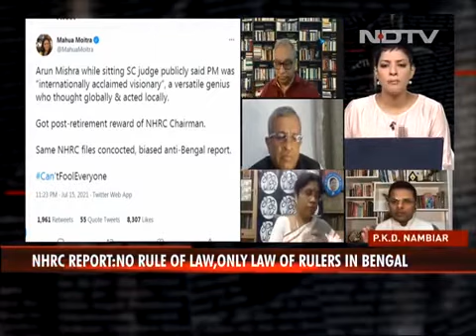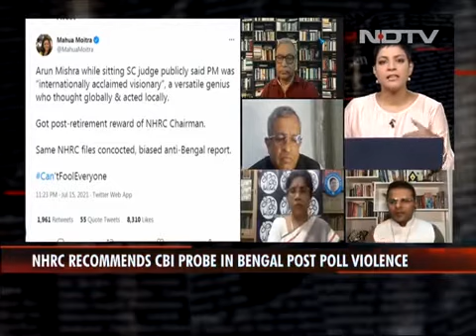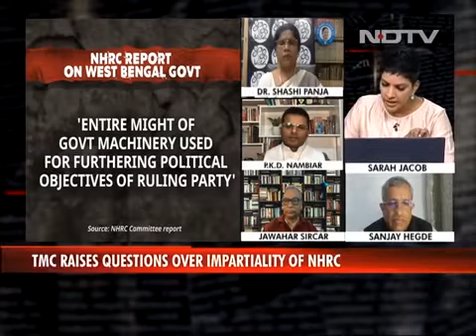NDTV Debate: NHRC reports on post poll violence in West Bengal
Armed with over 20 years of experience as an Entrepreneur, Marketing Strategist and Political Analyst, PKD Nambiar, Managing Director & CEO, Flags Communications and Chairman, B-Square Group of Companies is a name to reckon with in the industry.